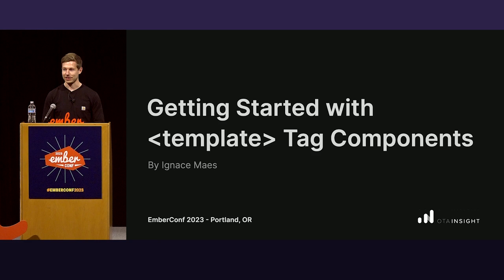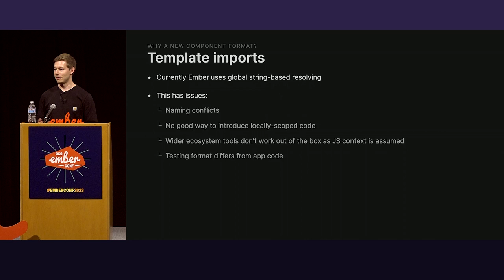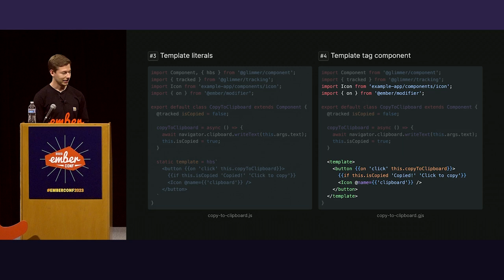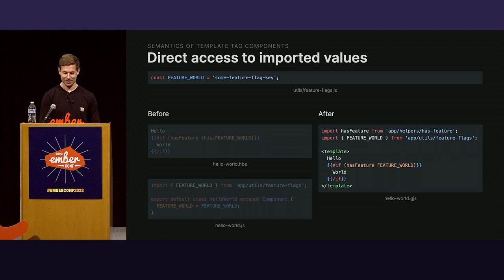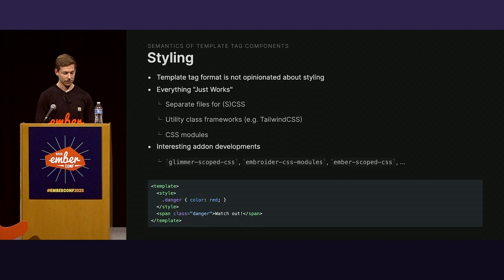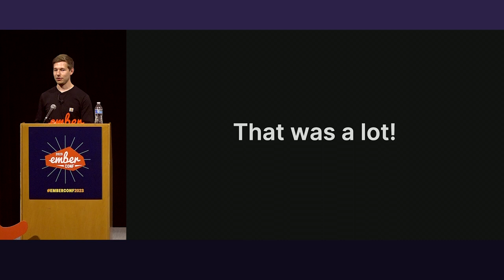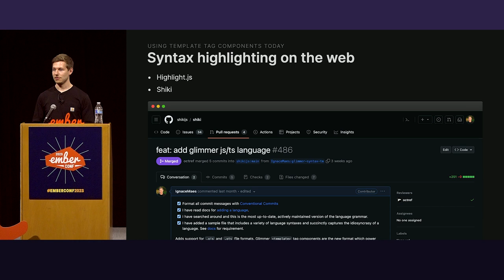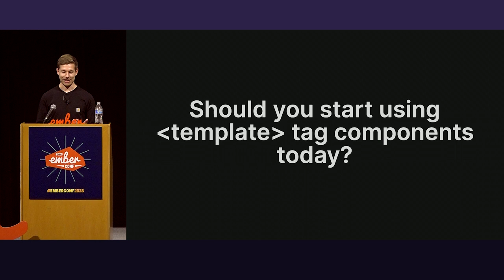EmberConf 2023 - Getting Started with 'template' Tag Components by Ignace Maes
Template tag components are one of the pillars of the upcoming Ember Polaris edition. They provide a brand new way of building your Ember apps with various benefits. In this talk we’ll go over what template tag components are, how they compare to other frameworks, and how you can start using them today.

Warning: by the end of this talk you might be tempted to convert your whole codebase to template tag components.